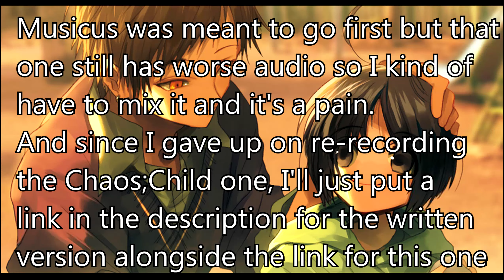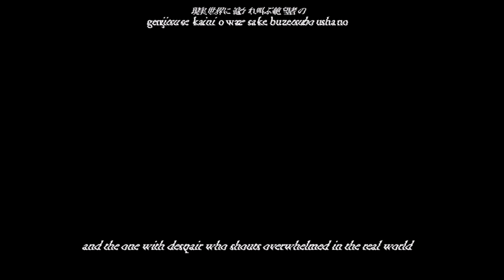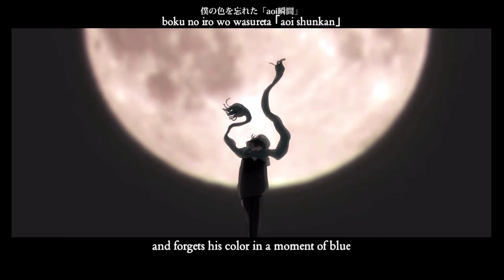VN Review: Mamiya, also a link to chaos;child review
0:00 Intro
0:10 Comparison
0:20 Kokoroten
0:50 Soundtrack
1:25 Art
1:45 Plot Split
2:00 Route order
2:52 Second set of routes
3:05 Wrap up
3:45 Spoilers
6:09 OP